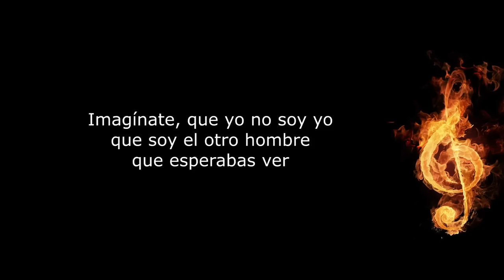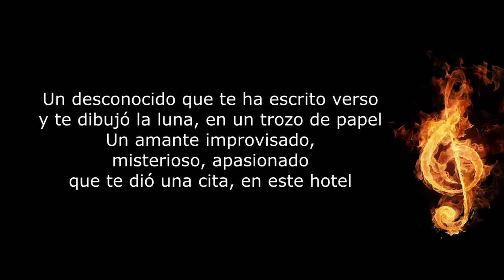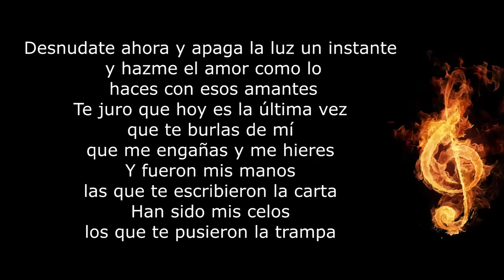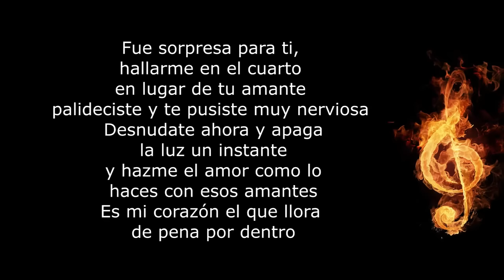La Cita Galy Galiano Letra